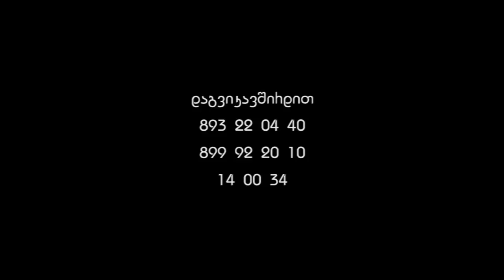Sky Lounge, Betania, October 9th / John Lennon 70 Anniversary